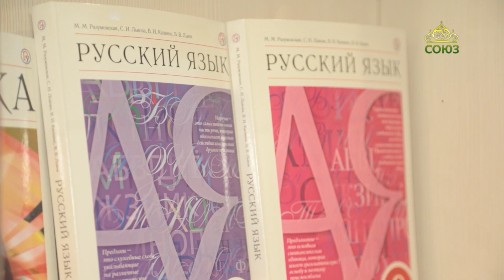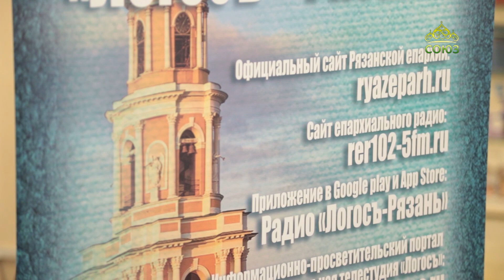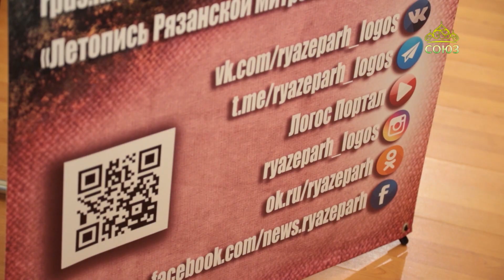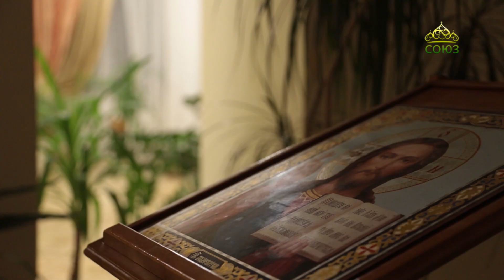Митрополия (Рязань). 8 декабря